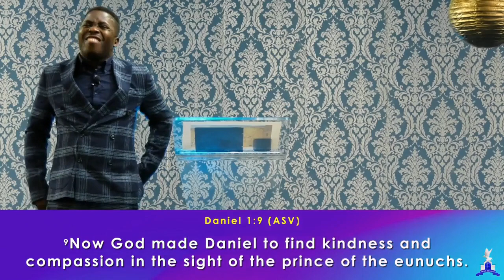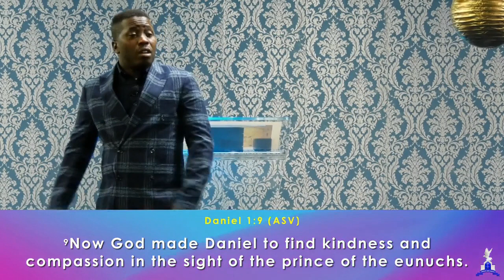You Are A Product Of This - Pastor David Richman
Blessings.